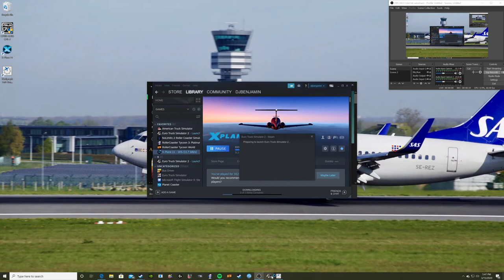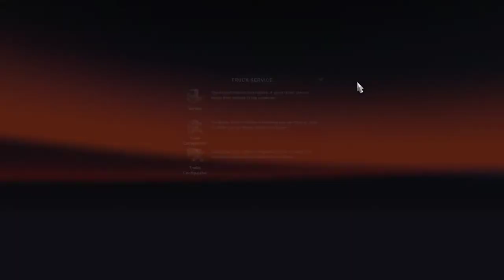Discovering Europe in ETS2 chapter 51